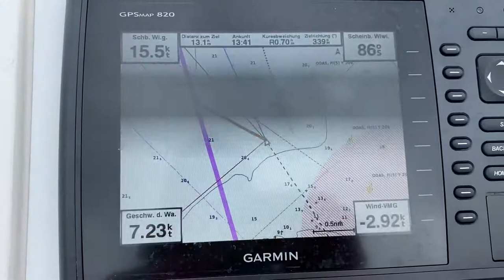Sailing to Sønderborg from Bremerhaven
A video of our trip from the North Sea to the Baltic Sea in August 2021. We started in Bremerhaven (Germany), stayed overnight in Brünsbüttel as well as Kiel and arrived on the third day in Sønderborg (Denmark). Afterwards we had a wonderful vacation in Denmark. Everything else in the video, I hope you like it. :)